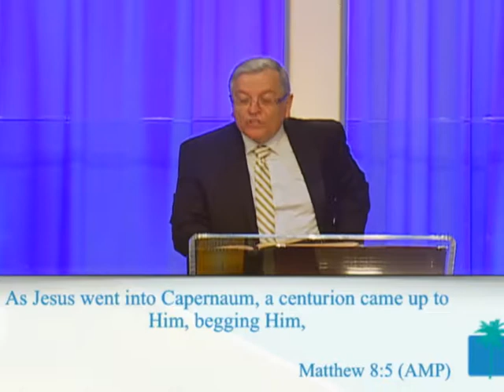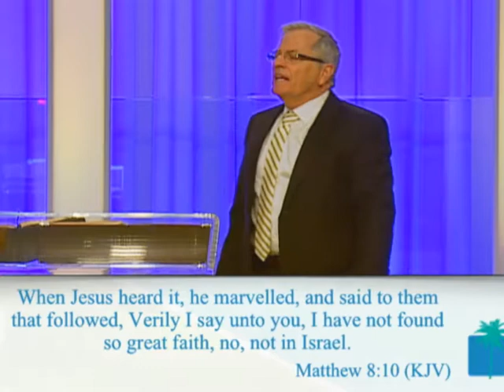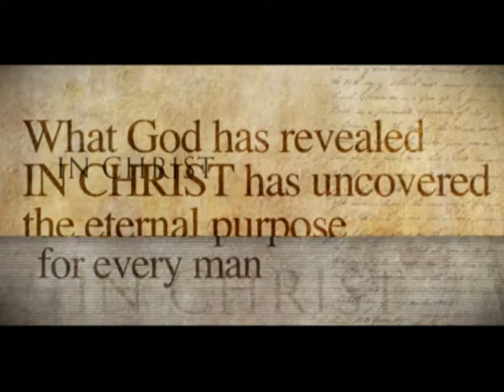In Christ - Stan Moore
In Christ
Sunday 4-24-16
Stan Moore